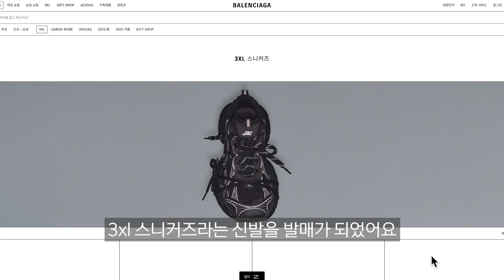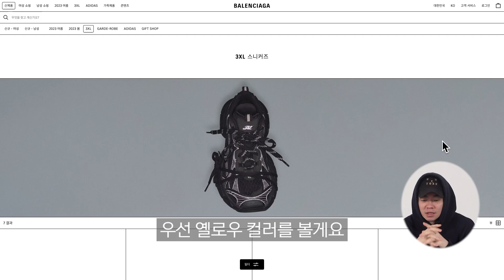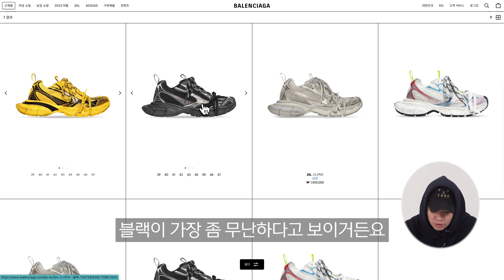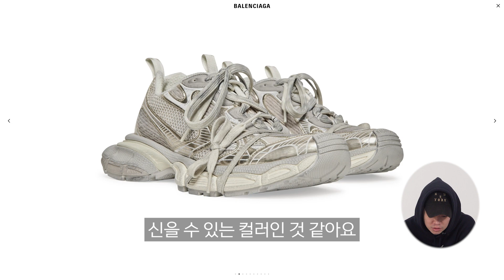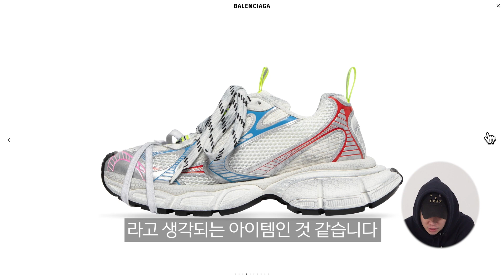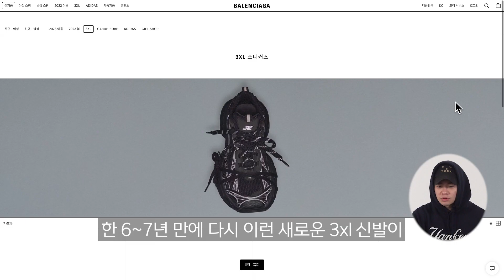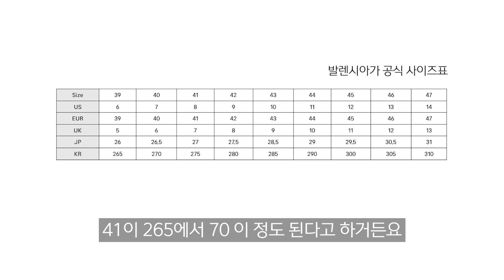2023 신상 발렌시아가 3XL 스니커즈 리뷰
유행 주의보.. 트리플S 붐을 뛰어넘을 스니커즈가 왔습니다..

다음 끝판왕 아이템 리뷰가 궁금하시다면??
00:08 오늘의 제품은?
00:32 제품 기본 정보
01:27 옐로우 컬러
02:30 블랙 컬러
03:06 에그쉘 컬러
03:49 멀티 컬러
04:18 레드&실버&그레이
05:39 물량은 얼마나?
06:06 사이즈 Tip
06:19 마무리

+) 착샷 사진을 제공해주신 songworld_hep 님 감사합니다.